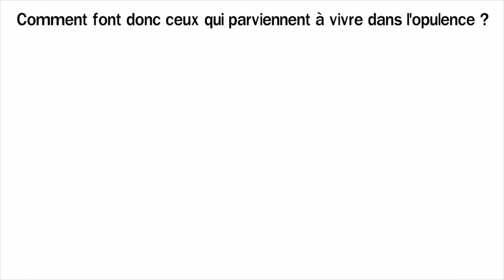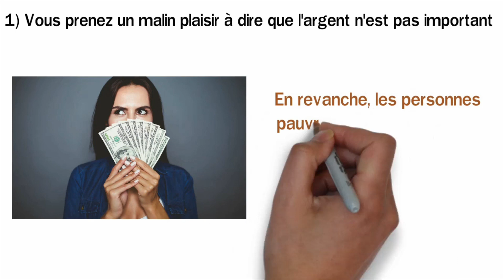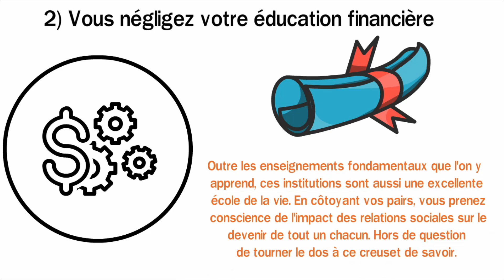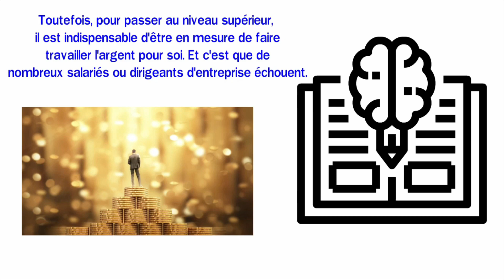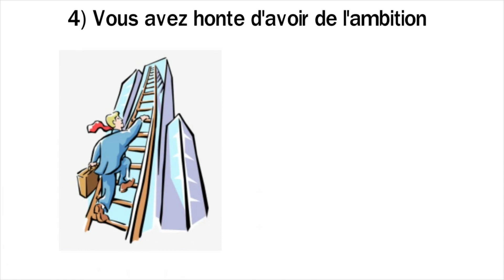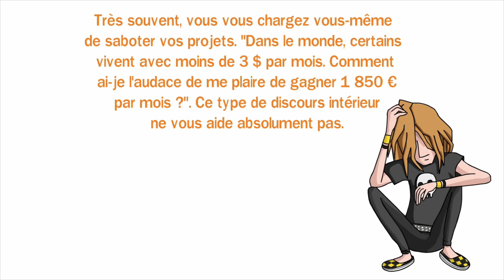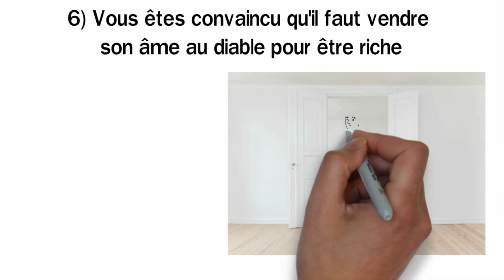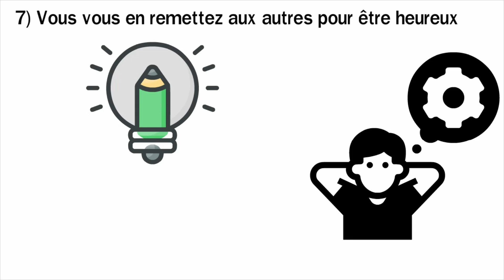7 Habitudes qui Vont Vous Rendre Pauvre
🎁Recevez Gratuitement le Nouveau Livre "7 étapes pour changer de vie Maintenant" en Cliquant

Vous en avez marre d'être pauvre ? Découvrez dans cette vidéo 7 habitudes qui vont vous rendre pauvre.